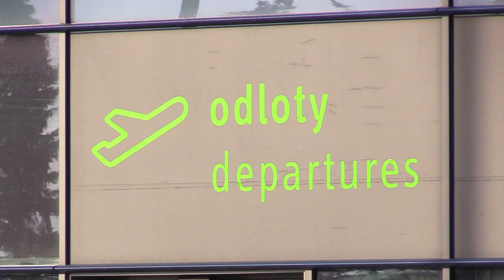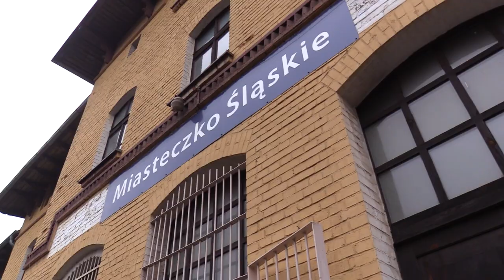Kolej na lotnisko w Pyrzowicach 24.02.2023